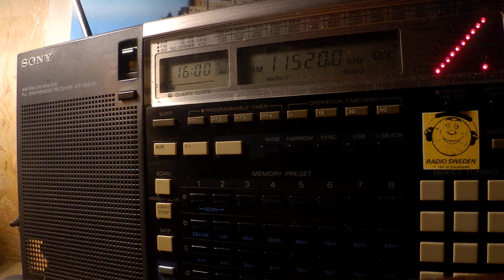25 10 2019 Denge Welat in Kurdish to WeAs 1600 on 11520 Issoudun